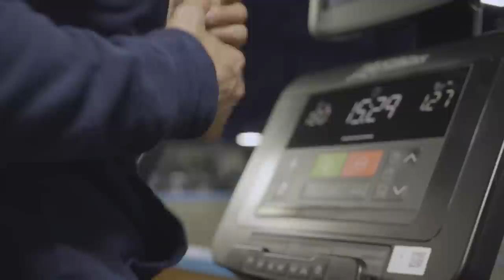Weight Cutting / Meet with Amiran Gogoladze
Hello friends, in this video you will see how I lose weight and how my friends help me in this.

As you know, Amiran Gogoladze arrived in Vegas and he fights in the UFC contenders series.